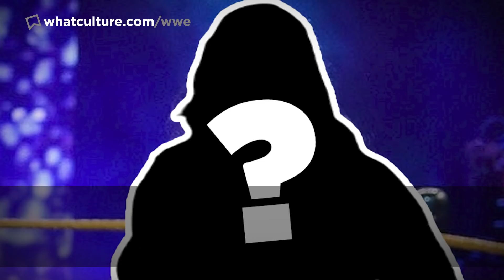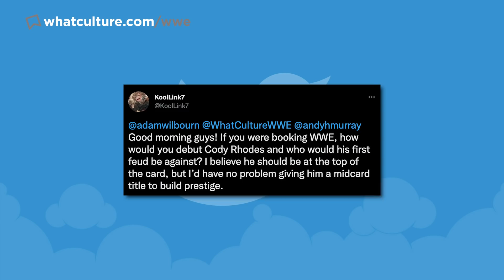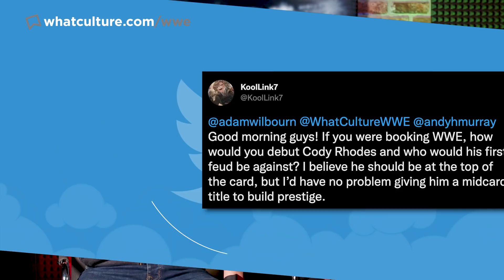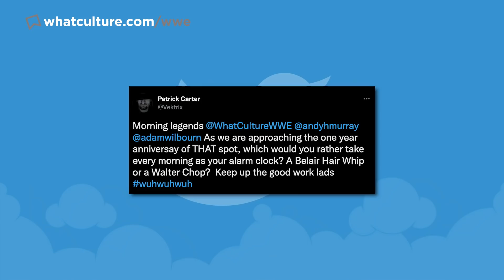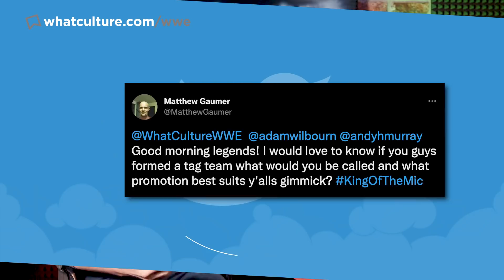WWE Raw After WrestleMania 38 Debut CONFIRMED!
In Today's WWE & AEW Wrestling News

0:00 Roundup
00:26 Massive WWE Raw Return Date FINALLY Revealed
03:08 Omos Set For Shocking WWE WrestleMania 38 Match?
08:17 Major Update On Brandi Rhodes' Post-AEW Future
11:01 WWE Wrestler Rejects New Contract Offer
12:54 Twitter Questions